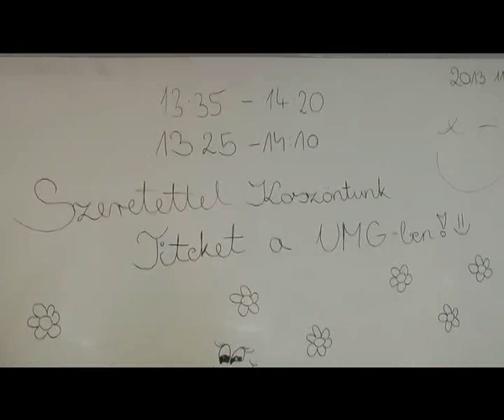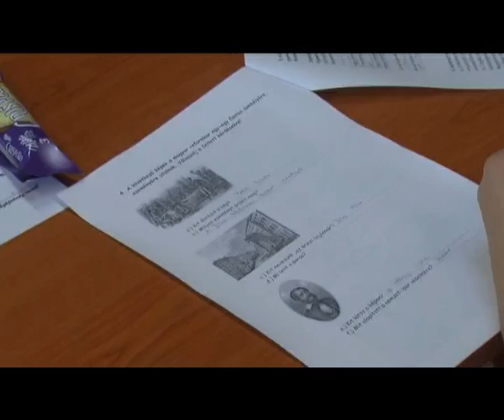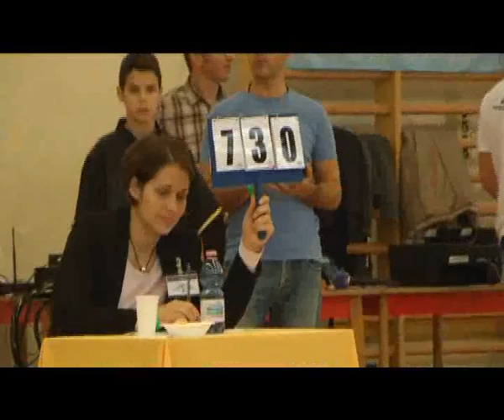ÉrdTV Hiradó_13_11_11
Megemlékezés
Tanulmányi verseny
Bonosai kiállítás